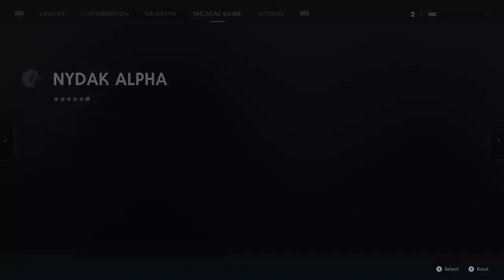Star Wars Jedi Fallen Order Part 9: A Dark Wizard, A Witch And An Ice Planet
around 8-10 p.m. EST, United States local time or on Twitch. I'm planning on streaming every other or try to stream every night around those times. If you wanna drop in and say hello that'd be wicked. Hang out, watch me screw up or even through out some trivia of the game.